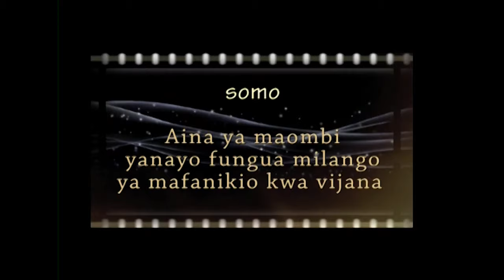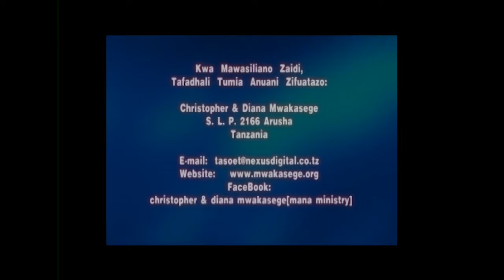SEMINA YA VIJANA DODOMA 2016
AINA YA MAOMBI YANAYOFUNGUA MILANGO YA MAFANIKIO KWA VIJANA, PART 3